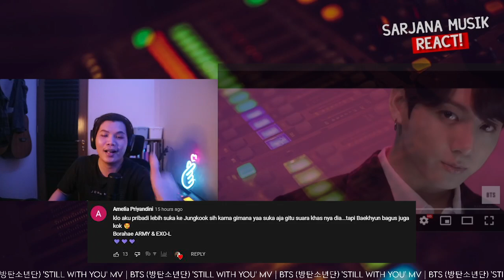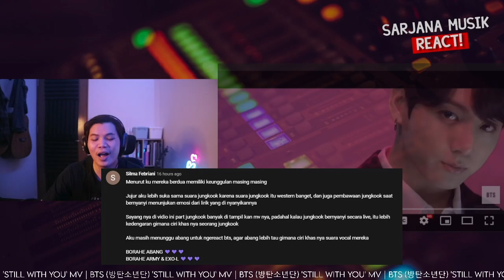BTS JUNGKOOK (방탄소년단) 'Still With You' MV | SARJANA MUSIK REACT #230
Share ke temen2 dan fanbase kamu ya! siapa tahu konten ini juga berguna untuk mereka! kalo video ini rame kita bikin lagi ya! yang mau rekomendasiin video lintas agency/grup bisa komen dibawah, thank you!!
"Level tertinggi mencintai suatu grup/idol adalah dengan mempelajari karya mereka"